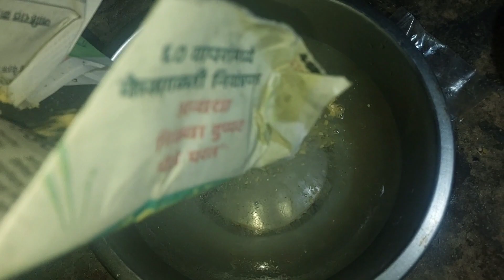Egg fry and rice| NFG-Food's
eggs curry in 2 min
ande ki recipe
egg recipe
NFG-FOOD'S

egg curry banane ka asan tarika
masala egg curry